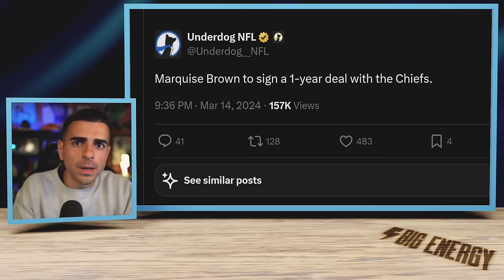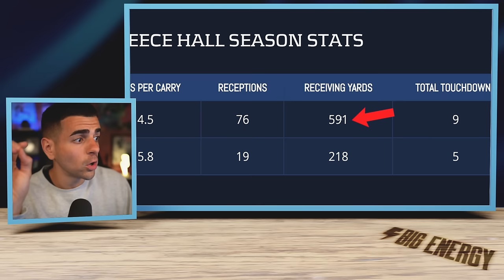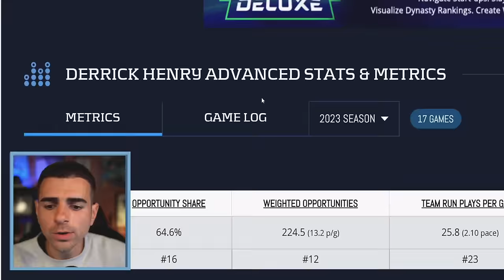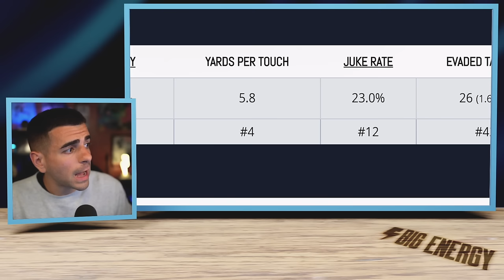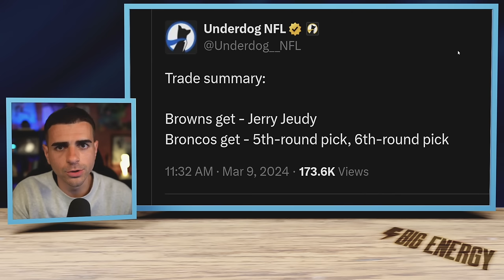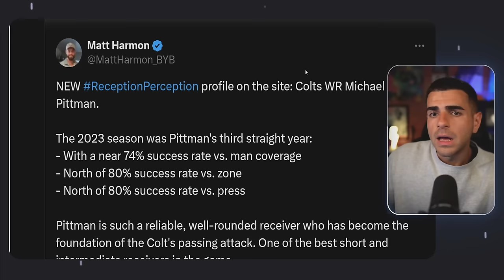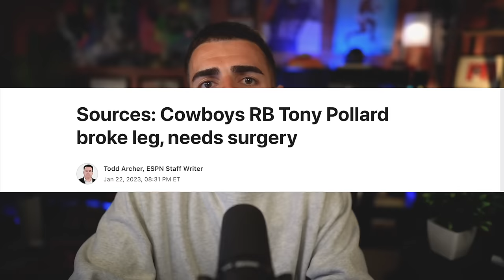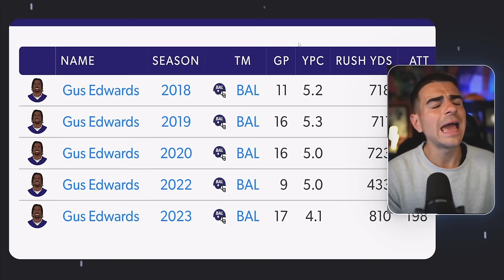Don't Overlook These 12 Key Free Agency Moves...